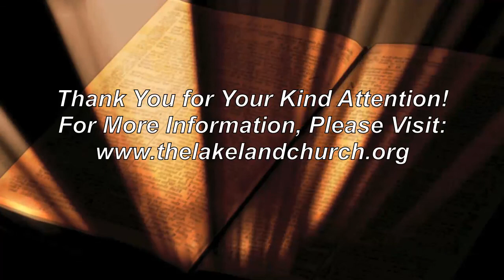A Scriptural View of Wealth ~ Pt. 1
A study on A Scriptural View of Wealth